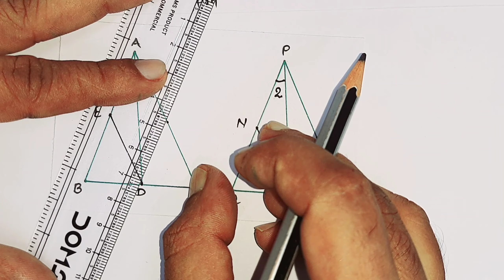class 10 maths chapter 6 exercise 6.3 question 14 in hindi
Dosto Aaj Ki Is Video Me Maine class 10 maths chapter 6 exercise 6.3 question 14 ko hindi me banaya hai. Ummeed Karta Hu Ye Video aapko Kafi Pasand Aayegi

Related  search

1. class 10 maths chapter 6 exercise 6.3 question 14 in hindi
2. class 10 maths chapter 6 exercise 6.3 question 14
3. class 10 maths chapter 6.3 question 14 in hindi
4. class 10 maths chapter 6.3 question 14
5. 6.3 maths class 10 question 14
6. 10th class maths chapter 6.3
7. ex 6.3 class 10 maths q14
8. 6.3 maths class 10
9. class 10 maths 6.3
10. ch 6.3 maths class 10 q14
11. ch 6.3 q14